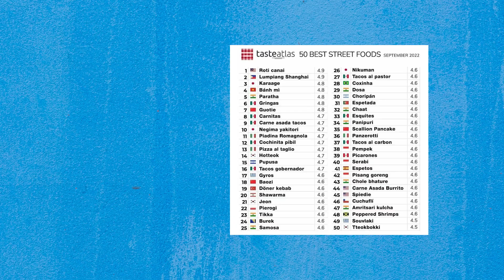GEGAR Pagi Tebar Roti Canai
Roti Canai berjaya menduduki tempat pertama sebagai makanan jalanan popular dengan catatan mata 4.9 dan GEGARPagi kena cabar dengan pendengar @gegar.my untuk mereka tebar roti canai! Boleh ke Issey & Shah tebar roti canai ni gais? Jom saksikan video ini.